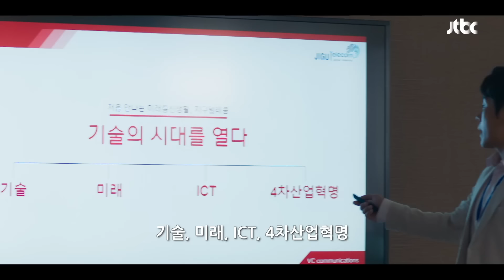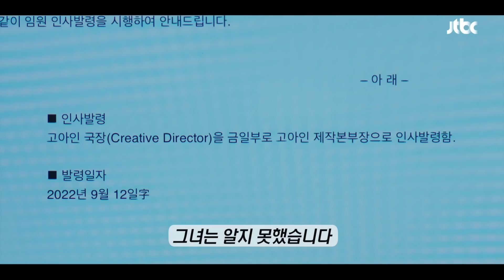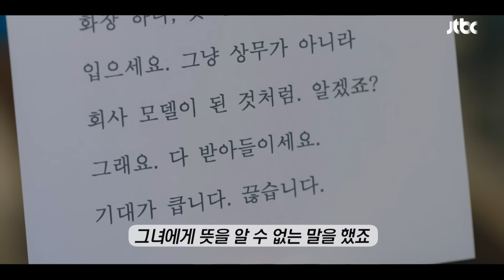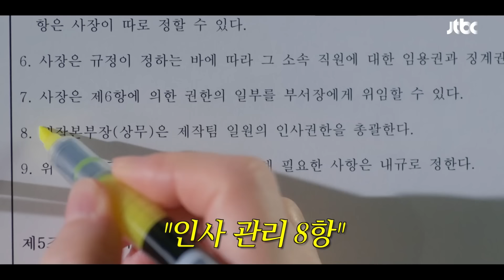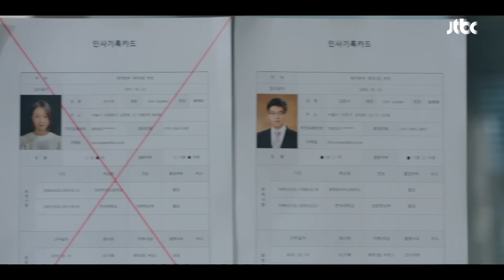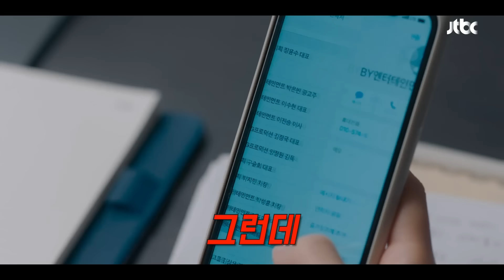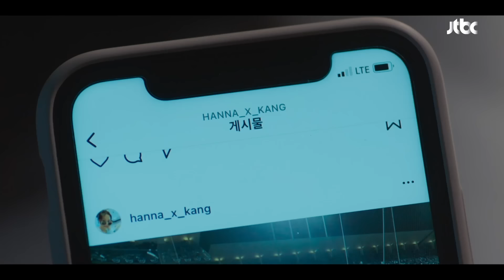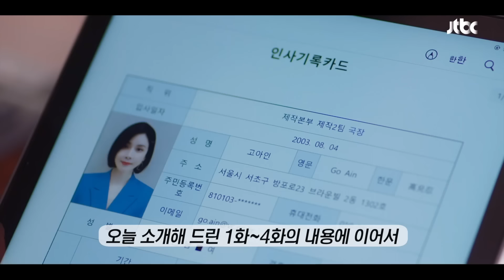지방대 출신 흙수저 소시오패스가 승진하자마자 무능력 임원들 상대로 🔥맞다이🔥 붙는 드라마ㅋ | 대행사 1-4화 리뷰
[JTBC X 유튜버 픽츄]
✔️드라마 '대행사' 1-4화 리뷰

지방대 출신 흙수저 소시오패스가 승진하자마자 무능력 임원들 상대로 🔥맞다이🔥 붙는 드라마ㅋ